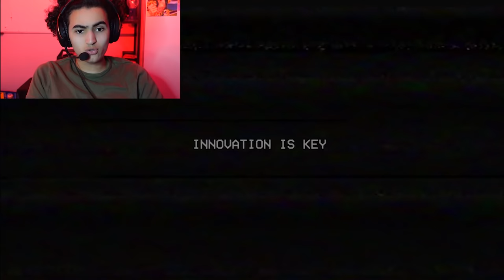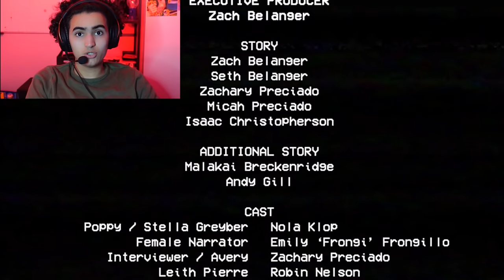CE JEU FAIT FLIPPER (même pas peur hehe)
Saluuut saluut✌🏼
On se retrouve carrément sur poppy playtime😂🥲